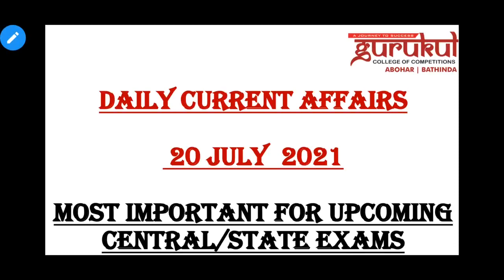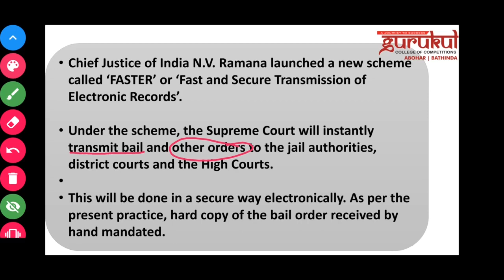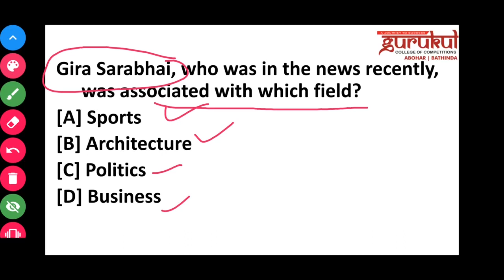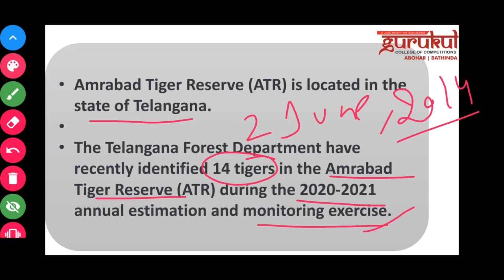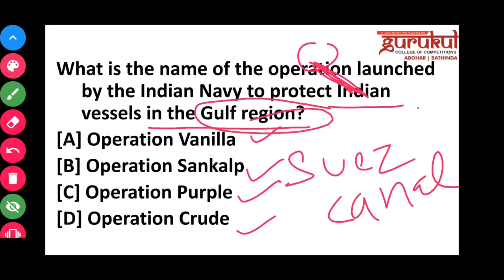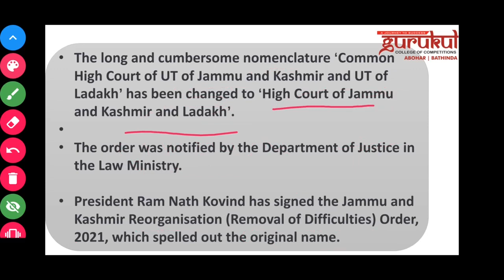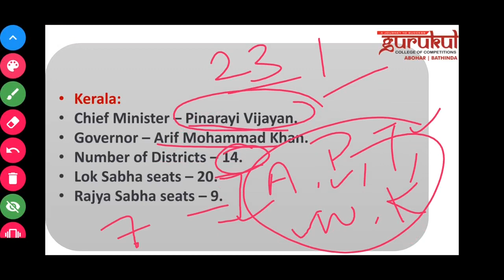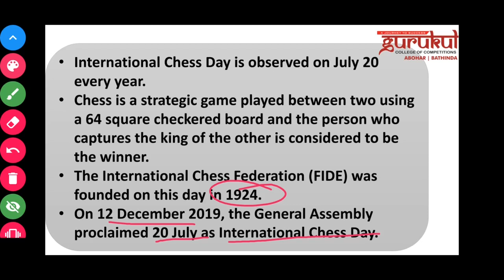20th July || Current Affairs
1. BANK/SSC
2. RAILWAY
3. PSTET / CTET
4. NTA UGC-NET
5. MASTER CADRE
6. LECTURER CADRE
7. ETT CADRE || NTT
8. PPSC || PSSSB
9. GOVT. EXAMS
10. ENTRANCE EXAMS